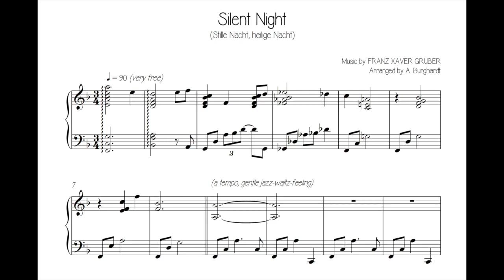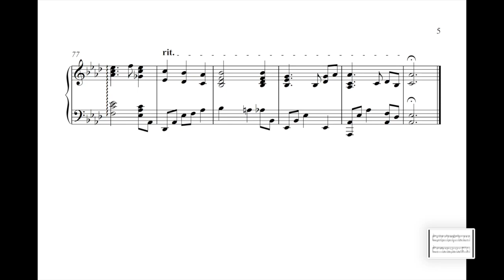Silent Night / Stille Nacht (Piano Cover)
The one and only christmas song .